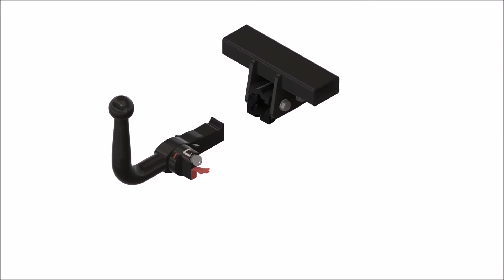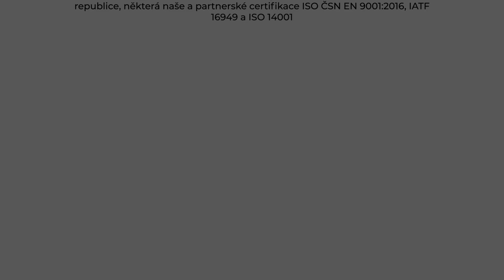Tažné zařízení Audi A4 Kombi - 8D (11/1994 - 08/2001) | SVC Group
"Vybrané sety tažného zařízení a elektropřípojek přímo pro Audi A4 Kombi roky výroby 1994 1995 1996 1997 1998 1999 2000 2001.